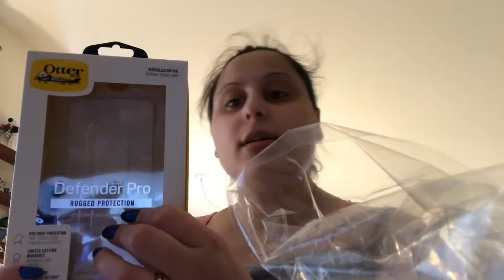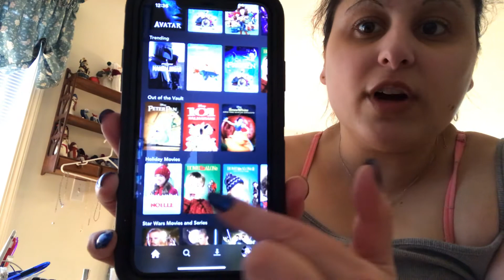Apple iPhone 11 Pro Max, Space Gray, 512 Gigabytes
Hi guys. This is my video on my new iPhone 11 Pro Max, Space Gray 512 gigabytes I got finally on @Verizon Wireless along with my Apple Watch Nike Plus, space Gray, 44MM, Series 5, GPS+Cellular. 📱💖⌚️